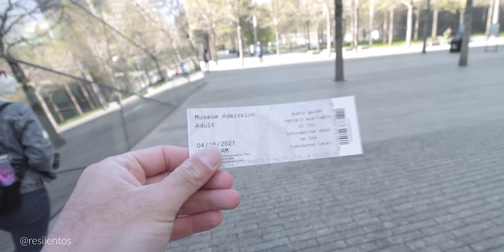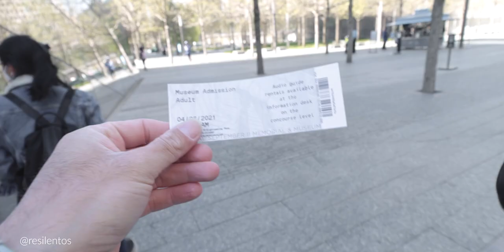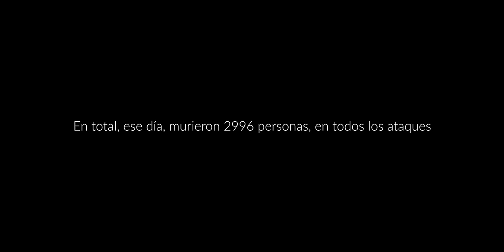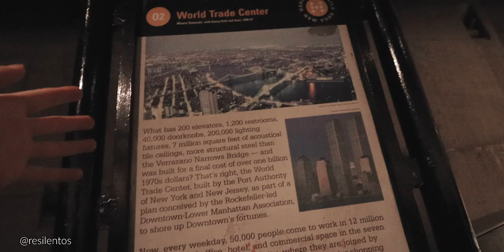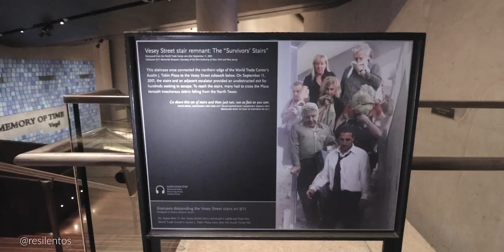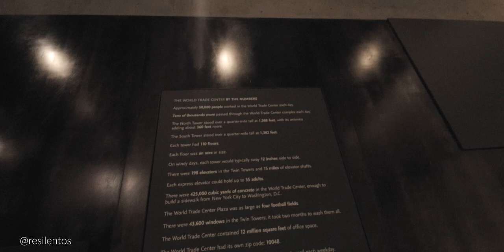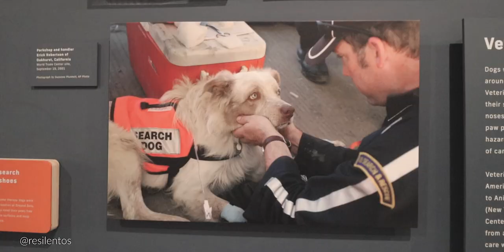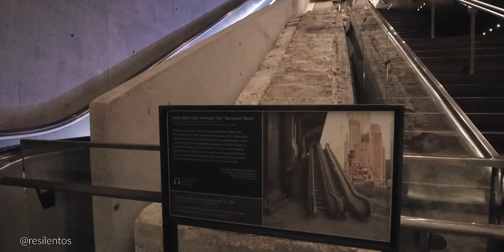ASI ES EL MUSEO DEL 11 de septiembre, la tragedia que CAMBIO NUEVA YORK, Y EL MUNDO para siempre.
Visité el Museo y Memorial del 11 de setiembre en el centro de Manhattan. Uno de los lugares más importantes en la ciudad de Nueva York, y que todos deberian visitar al menos una vez. Es fuerte, gráfico, ves todo lo que, quizá, no quieres saber, pero me encantó la experiencia de leer e informarme algunas cosas que no tenía idea. Visitar este museo es básico para entender la dinámica del mundo actual, y vayan preparados porque las imágenes y audios son reales, pareciese que se estuviera dentro de una película.